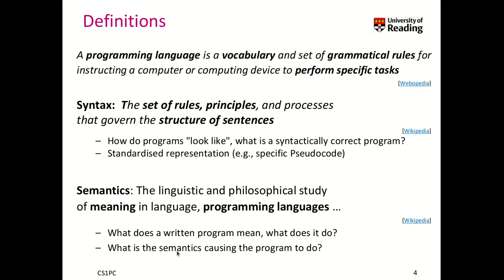Week 2-2-2 What is Syntax and Semantics of a Programming Language?